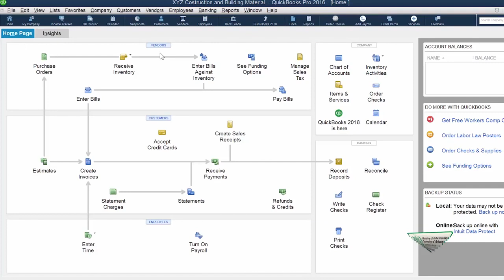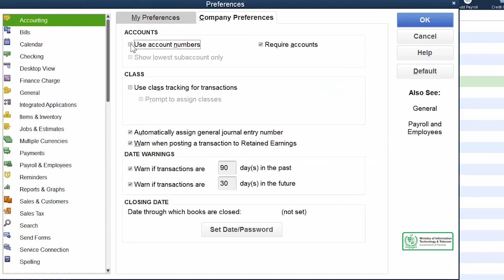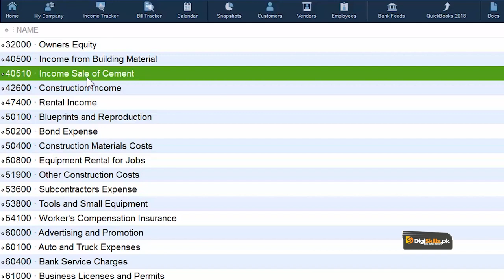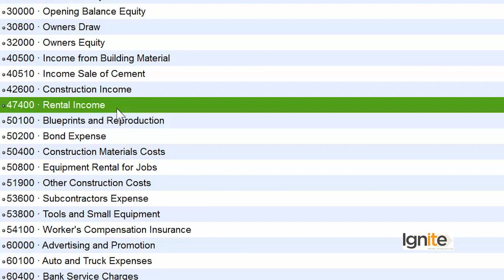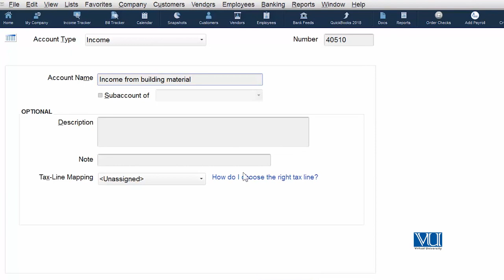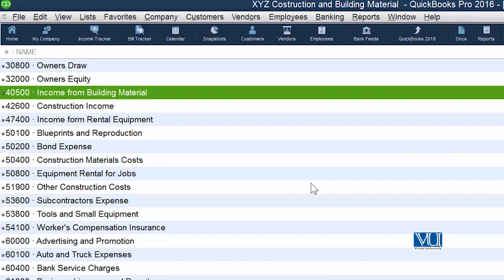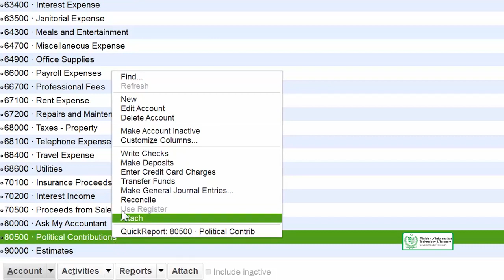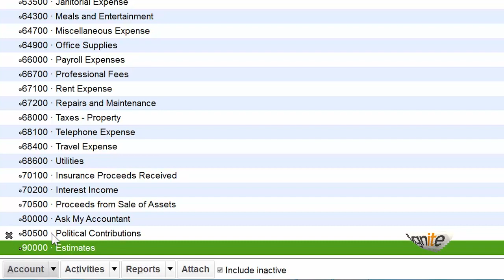Quickbooks Topic 12 Edit Merge or Delete an Account DigiSkills By Student mentor